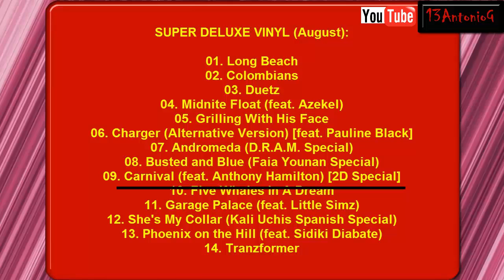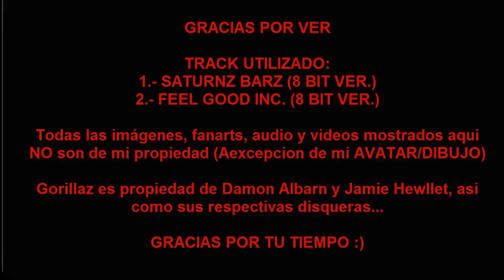Gorillaz - Nuevos Tracks Revelados - Conciertos - Humanz y más (Gorillaz 2017)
¡Buenas, chiquillos! Heme aquí de nuevo con u nuevo video, como no es de costumbre traerles notas sobre mi banda favorita (ya que mi fuerte aquí es el Toku (solo riders-sentai :v ), igual darme la libertad de traerles algo y lo mas fresco en noticias sobre los mismos… espero te guste el video, y gracias por tu tiempo de veras… SALUDOS…

NOTAS:

*No se preocupen, no dejo el TOKU, ya explico en el video porque hago esto aparte :p
*No se sabe si siempre si,lo de arena mexico pero que sueñen los demas :p
*Tarede toda esta tarde en realizar el video, pensaba hacerlo fin de mes para acumular mas notas pero… Esto del Vinyl tuve que sacarlo ya xD
*Hablare del Shipping cuando quiera, pero no creo hacerlo solo :v (help) algún futuro lejano, no urge
*No crean hare esto seguido, me mantengo en subir cosas de Gorillaz d a poco… par asi no dejar atrás mis otros proyectos aparte, aprovechen lo que saque xD…
*¿Quieres hacerme un FAN ART?
Puedes hacerlo referente a lo que gustes, mi avatar en un paisaje o situación referente a la temática que mas les guste en mi canal… Me lo mandas a mi Facebook (más abajo el LINK), y una vez hecho, si tienes canal de YouTube, te lo recomiendo junto a tu fan art en uno de mis videos, sino tienes canal, igual no hay problema :D … NOTA: sólo gente con canales de YoouTube activos o medio dejados no más de 1 año… de no ser asi, solo te pongo el fana arty tu nombre y a mano :D… SALUDOS, NUEVAMENTE

ATENCION:τσdσs lσs Dεяεcнσs яεsεяvαdσs cσρчяιgнτ ©